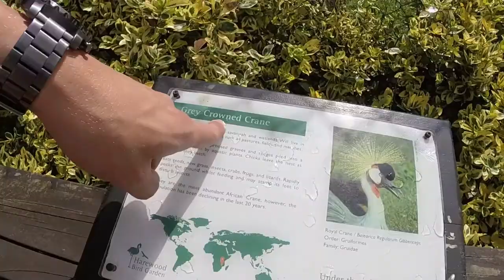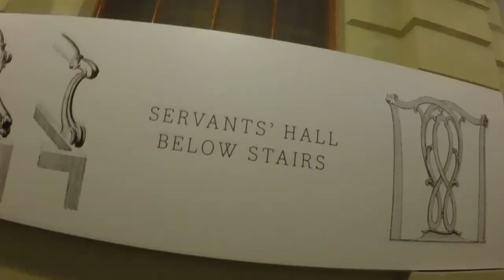Harewood House & Bird Garden || Becoming Canadian